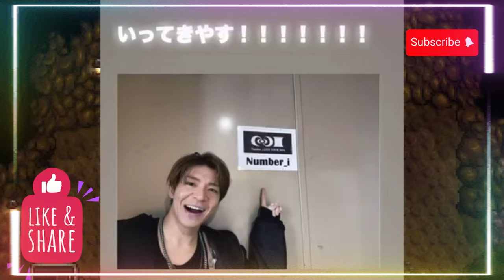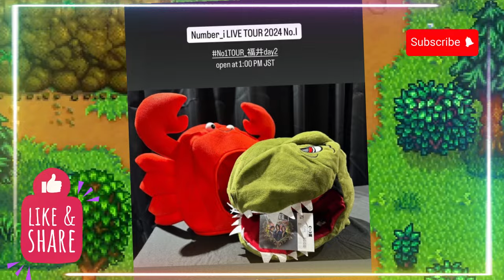【平野紫耀】Number_i ライブ2024福井！カニ🦀と恐竜🦖の可愛すぎる演出にファン歓喜！FC限定映像も見逃せない！Number_i ライブツアー2024福井公演を徹底レビュー！セトリ、演出、MC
【平野紫耀】Number_i ライブ2024福井！カニ🦀と恐竜🦖の可愛すぎる演出にファン歓喜！FC限定映像も見逃せない！Number_i ライブツアー2024福井公演を徹底レビュー！セトリ、演出、MC…ファン必見の内容！